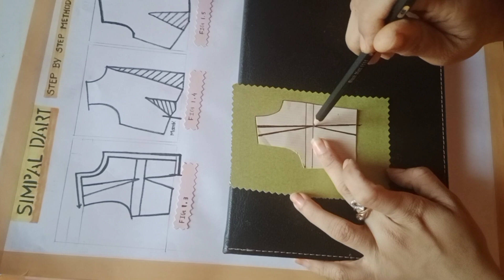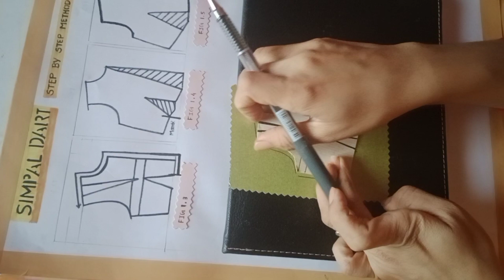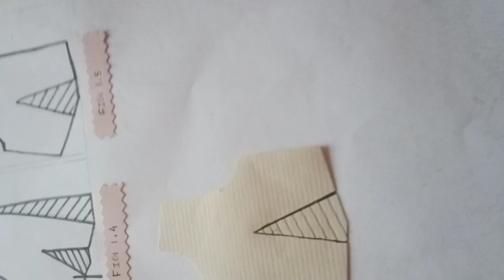Step by step simple dart Method|✍️Dart manipulation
step by step simple dart
what is Dart manipulation
dart manipulation
@fasDEFINING DARTS

DEFINING DARTS

UNDERSTANDING THE BASIC PRINCIPLES OF DARTS AND HOW THEY WORK

Darts are a powerful tool of the Patternmaker to make flat fabric into 3D shapes for the garment. Therefore, understanding how darts work is a vital part of manipulating them to fit your design.

WHAT IS A DART?

A pattern dart is where excess fabric is taken in on the garment. Typically, a dart is recognized by its triangular shape on the pattern piece. However, the darting of the fabric can take on other shapes.

WHAT DOES A DART DO?

The purpose of a dart is to create the shape to accommodate the curves, contour, and volume of the body or the design.

PATTERNMAKING PRINCIPLES

“Darting” excess fabric to create shape follows three main principles:

Dart Manipulation - How the location of a dart is changed within the pattern. A dart can be transferred to any other point around the pattern (in relation to the pivotal point - bust point) without changing the fit of the garment.

Adding Fullness - Applies when the excess fullness needed is greater than that of the dart. The slash and spread technique is used to add fullness where desired.

Contouring - Absorbing the dart excess into style lines to create a contoured silhouette.

free fashion design course at home
fashion design